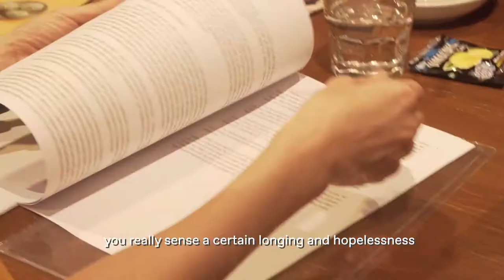The Page on Stage" Seven Views of Redhill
A trip down memory lane turns out to be a bittersweet journey for one family, as nostalgia recedes and the demons of the past come out to play. Director Lee Thean-jeen brings Dora Tan's layered and emotional short story to the stage in the third and final installment of this year's The Page on Stage.

Director: Lee Thean-jeen
Cast: Janice Koh and Lim Yu-Beng

10 & 11 Oct 2019, Thu & Fri, 8pm
12 Oct 2019, Sat, 3pm & 8pm
13 Oct 2019, Sun, 3pm

Rating tbc